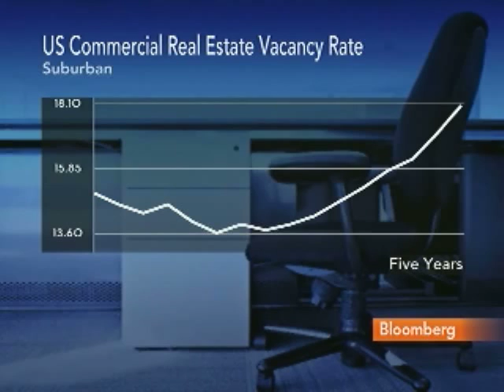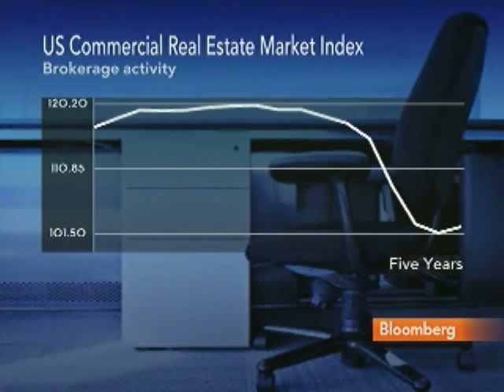Thomas D'Arcy Calls Commercial Real Estate `Compelling': Video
July 14 (Bloomberg) -- Thomas D'Arcy, chief executive officer of Grubb & Ellis Co., talks with Bloomberg's Mark Crumpton about the commercial real estate market.
     D'Arcy also discusses the outlook for small business and credit market conditions. (Source: Bloomberg)